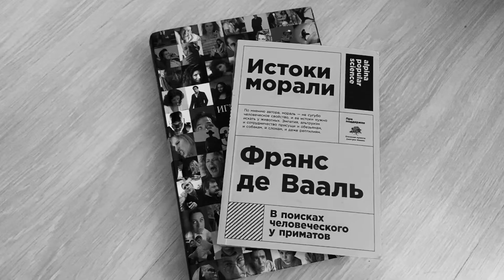HW1 MT-2001 Trashpayeva Kamila